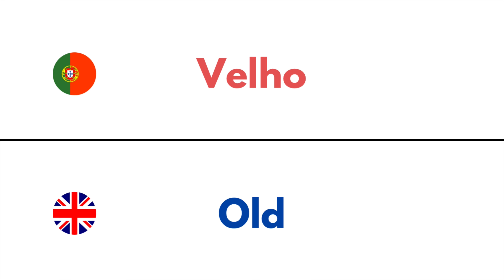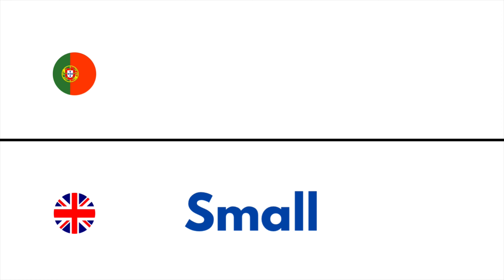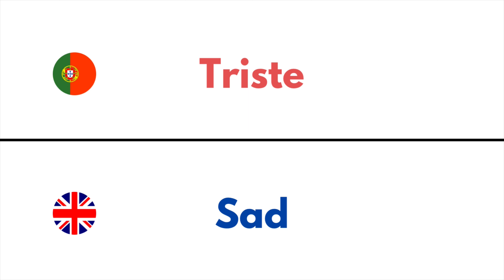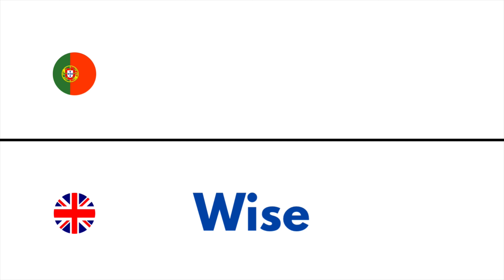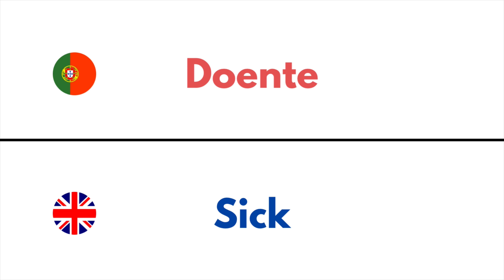Adjectives in Portuguese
You are one step closer to learn how to speak Portuguese!
In This video we go over adjectives in Portuguese.
Repeat the words out loud and repeat the process as much as
needed.
Learn Português now!